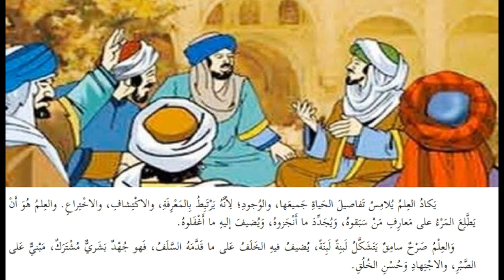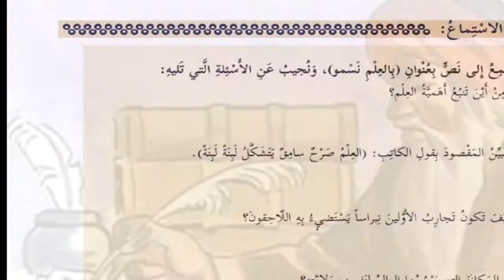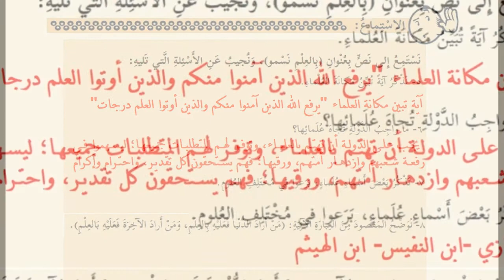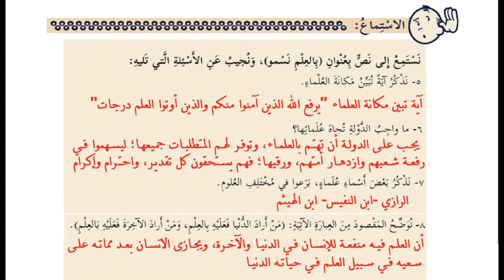نص استماع بالعلم نسمو + حل التدريبات| للصف السابع | اللغة العربية | الوحدة التاسعة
الوحدة  التاسعة
(درس المعلم )
الصف_السابع_الفصل الاول